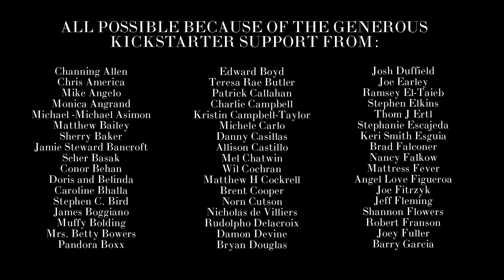MADONNALOGUES - EPISODE 6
Written & Produced by Nadya Ginsburg

Nadya Ginsburg as Madonna/ Cher/ Winona
Open Mic Host - Chelsea Morgan
Open Mic Audience:
Andrea Adolph
Max Karl Bussell
Johnny Glasser
Marcello Lanfranchi
Eric Nett

Co-Producer - Bryan Douglas
Directed and Edited by Chris Coats
Madonna Makeup by Glen Alen
Cher Makeup by Pavy Olivarez
Set Assistant - Marcello Lanfranchi
Theme Music by Nadya Ginsburg and Max Karl Bussell
Additional Music by Breakfast

Special Thanks to:
Andrew Gow
Elias Zacklin & the Helio Cafe